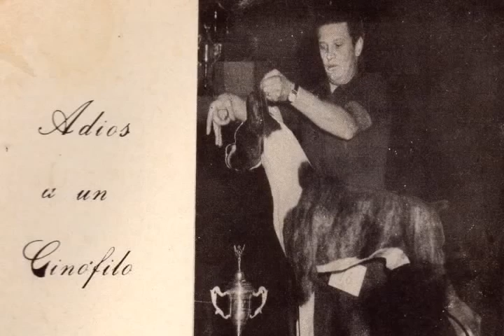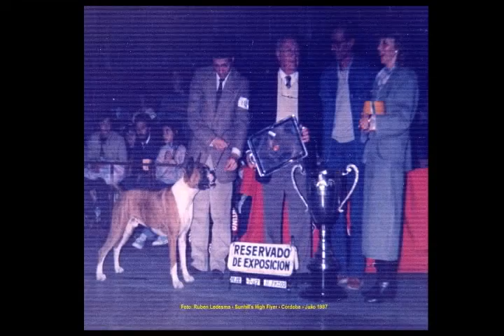Boxer Vídeo Rubén Ledesma Entrevista Sr Néstor González Sueyro Enero 2016 PARTE 02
Vídeo Rubén Ledesma Entrevista Sr Néstor González Sueyro Enero 2016 PARTE 02